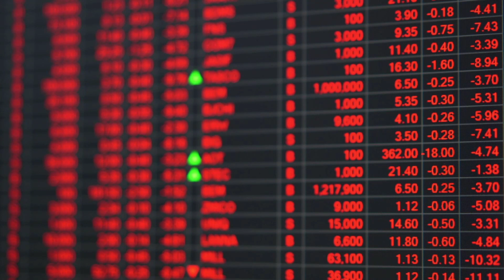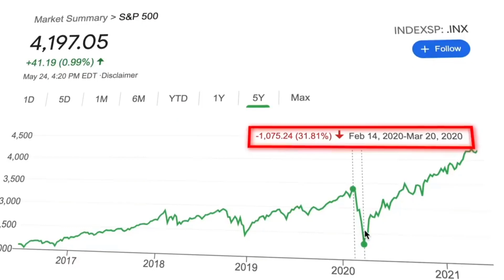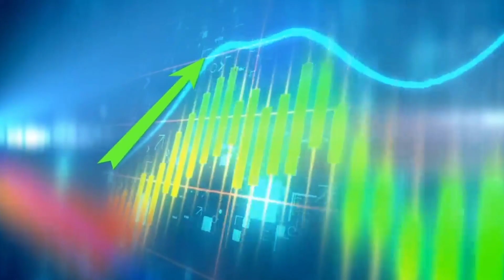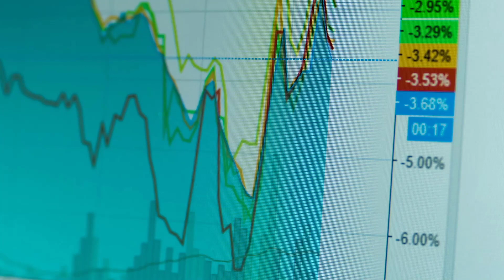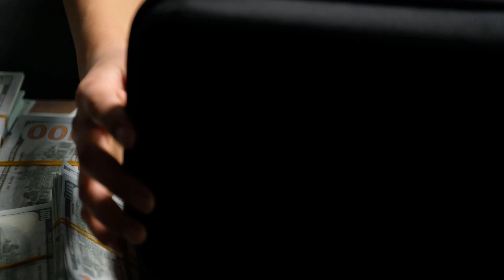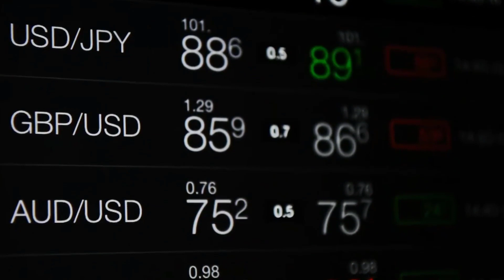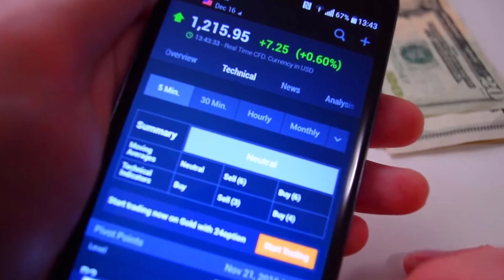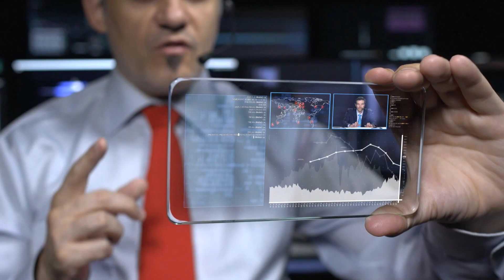The Collapse of the US Dollar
In todays video we talk about The US is facing a dollar collapse by the end of 2021 and over a 50% chance of double-dip recession, economist Stephen Roach says. Historically, the US has seen economic output rise briefly and fall back lower in 8 of the past 11 business cycle recoveries, Roach said.

Video Release ID // PR00014